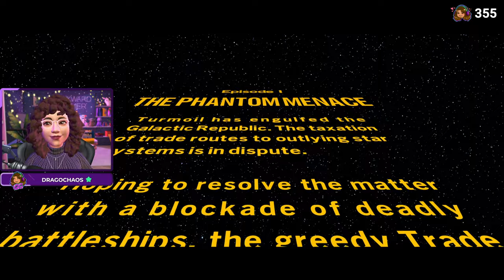🔴LIVE - THE PHANTOM MENACE | LEGO Star Wars: The Skywalker Saga - Xbox Series X Gameplay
📜CHAT RULES
✅Respect Everyone In Chat. If you are unsure if something could be offensive or inappropriate then, please do not post it. This will ensure everyone feels safe and respected in this space.
✅Be nice to mods🔧 they work hard to make sure we are safe.
✅Do Not Spam emotes (unless I ask example: "Claps in chat")
✅No discussion of controversial topics such as Politics or Religion
✅Keep It PG-13
✅Have Fun!

😄HOW TO SEE/ USE EMOTES IN CHAT (example "Claps" when I say "Claps In Chat")
Can't see the cool emotes people are typing in chat? Get the Extensions Free here to see them:

🏅ATTRIBUTION
FREE VTUBE MODEL

🔎ITEMS USED IN BACKGROUNDS
CC Background Creators:
Peacemaker
Bramblefinch
MycupofCC
Simkoos
Myls
bellassims
wishelsims
Sixamcc
charlypancakes
awingedllama
syboulette
tuds
myshunosun
max20

💻PC SPECS :
Kraken X3 AIO Liquid Cooling
2x G.Skill 16GB Sticks = 32GB RAM
1TB SSD
3TB HHD

⌨PERIPHERALS:
💥 Monitor: Asus 28" 4k 60Hz Gaming Monitors x2
💥 Mouse: Razer DeathAdder Elite
💥 Keyboard: Razer Huntsman Mini
💥 Headphones: Steelseries Arctis 7x
💥 Capture Card: Elgato HD60 S
💥 Microphone: Blue yeti

🎮CONSOLES:
💥 PlayStation 5
💥 Xbox Series X
💥 Nintendo Switch